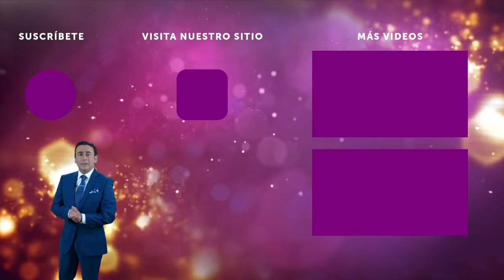Angie vs Dalú. Impresionante duelo de titanes. | La Academia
Duelo de Angie vs Dalú en el concierto 10 de La Academia.
Los críticos aplaudieron las voces de ambas, pero tuvo que haber una ganadora.